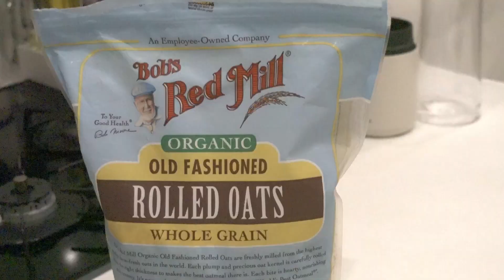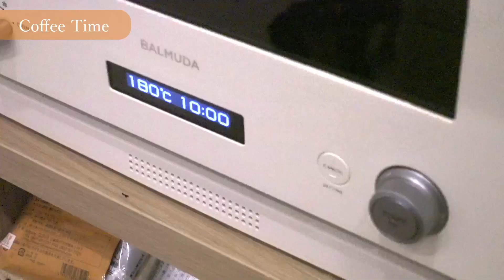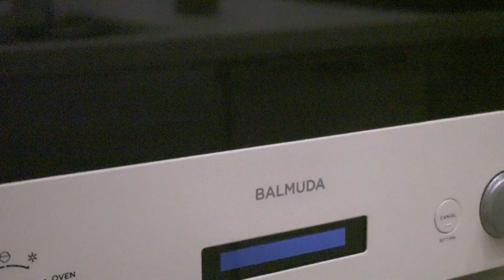【What I eat in a day】社会人男性の休日の食事記録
Please turn on the "cc"and choose your language🌎✨

"30代社会人男性の休日の食事記録🍽"

今回の動画は休日の食事記録です✌🏻
僕は30代に入って見た目だけではなく体の内側にも目を向けるようになりました💦
インスタントやコンビニご飯から卒業して体が喜ぶご飯を食べるように心がけています^^
いつまでも心体共に健康である為にバランスの良い美味しいご飯を摂取しましょう😋

"朝起きてトーストとスムージーを食べる。
お昼にはオートミール。
3時のおやつにMcguffinを観ながらクッキーとコーヒー。
夜ご飯は彼女と野菜の肉巻き。"

なんて幸せなのでしょう^ ^
皆さんの幸せご飯も教えて下さいね！！

このチャンネルでは日常vlogや使ってよかったオススメ品やスポット紹介などをしていきます🤗✨
1人でも応援してくれる人がいたら励みになりますのでコメントもお待ちしております👀🎶

NAO

00:00 プロローグ：Prologue
00:22 朝ご飯(アボカドトースト)：Breakfast (Avocado Toast)
02:29 屋上で食べる：Eat on the terrace
03:15 お昼ご飯(オートミールトマトチーズリゾット)：Lunch(Oat meal tomato cheese risotto)
06:02 コーヒータイム(ドリップコーヒーとチャンククッキー)：Coffee Time(drip coffe&Chunk cookie )
08:10 晩御飯(野菜の肉巻き、焼きおにぎり、卵焼き、ひき肉の中華風)：Vegetable meat roll,Grilled rice ball,Fried Egg,Chinese style minced meat

🔽 ITEM (アイテム紹介)

🔽関連動画

📷CAMERA
・Sony zv-1
・iPhone 12pro